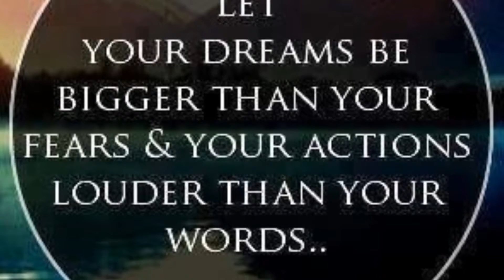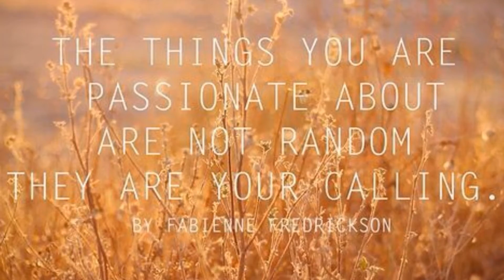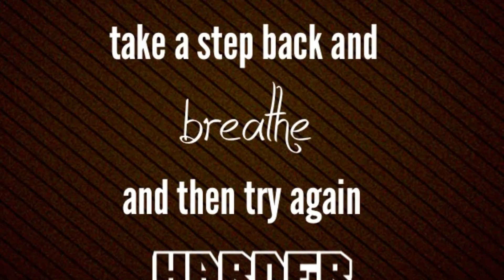High School Competition- Kady with weights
Here's the same video, except it has the weights and lifts on it :) thanks again guys.